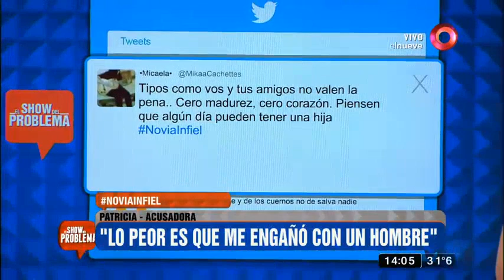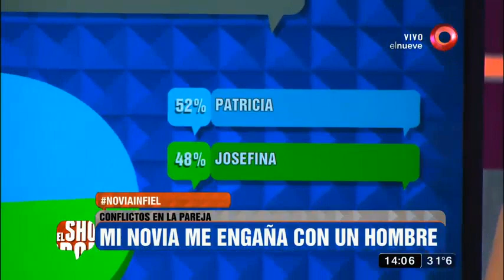Conflictos en la pareja: “Mi novia me engaña”